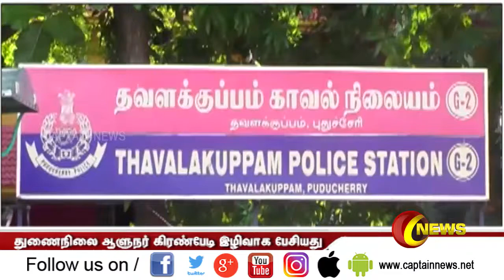பிரச்சாரத்தில் ஆளுநர் கிரண்பேடியை இழிவாக பேசியதாக திமுக பேச்சாளர் நாஞ்சில் சம்பத் வழக்கு பதிவு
Click here to watch Live updates on election results DMK | Kiran Bedi | புதுச்சேரியில் தேர்தல் பிரச்சாரத்தின் போது துணைநிலை ஆளுநர் கிரண்பேடியை இழிவாக பேசியதாக திமுக பேச்சாளர் நாஞ்சில் சம்பத் மீது 3 பிரிவின் கீழ் போலீசார் வழக்கு பதிவு செய்துள்ளனர்.